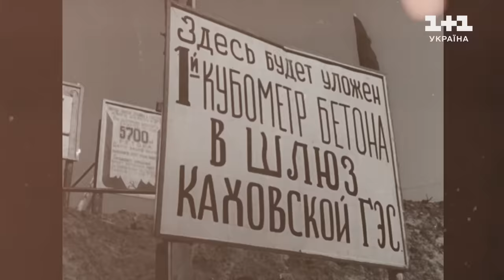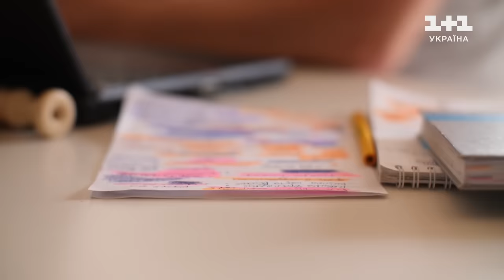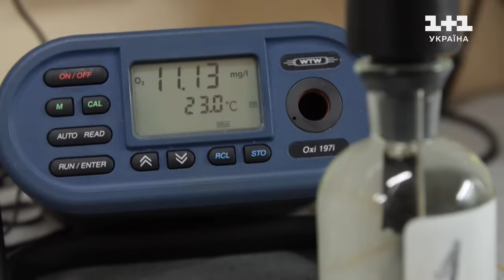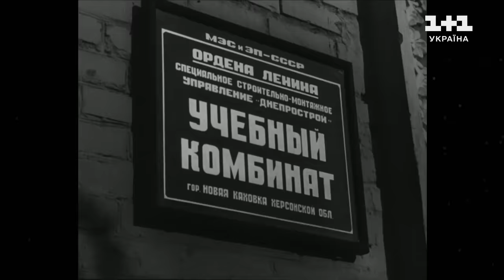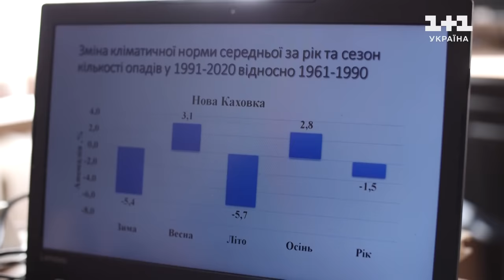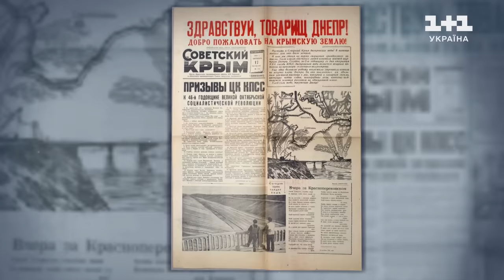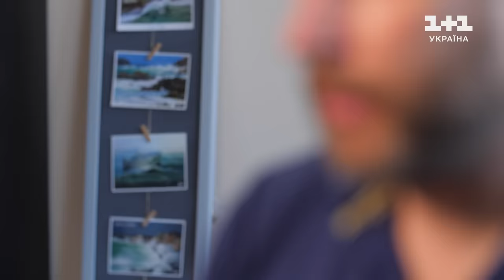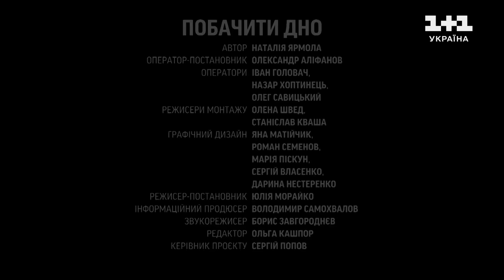Документальний фільм ПОБАЧИТИ ДНО: невідомі факти про Каховську ГЕС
Документальний фільм спеціальної кореспондентки ТСН Наталії Ярмоли "Побачити дно" розкаже про одну з найбільших техногенних катастроф останніх десятиліть — руйнування Каховської ГЕС – яка поставила під загрозу життя мільйонів українців та заподіяла надзвичайної шкоди навколишньому середовищу. Ексклюзивні кадри з дна Каховського водосховища невідомі факти з історії ГЕС та унікальний погляд на цю трагедію – дивіться в документальній стрічці.

Фільм доступний також з англомовними субтитрами.